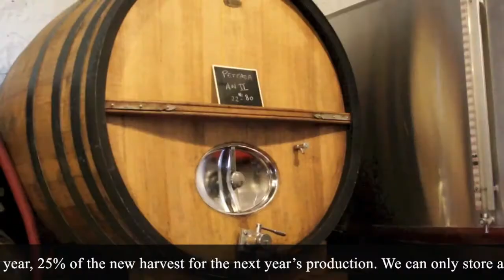ACQUISITION OF A CASK By Francis Boulard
Purchase and instal of a cask to vinify our Petraea reserve